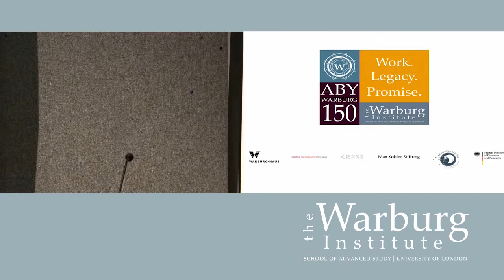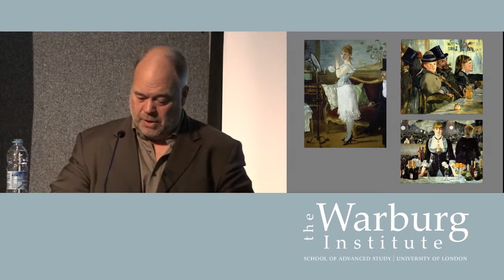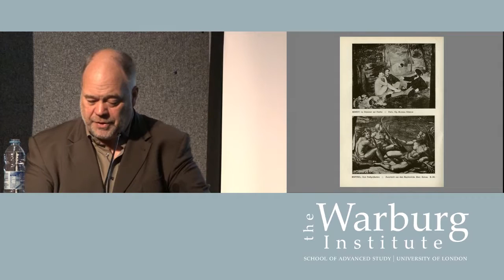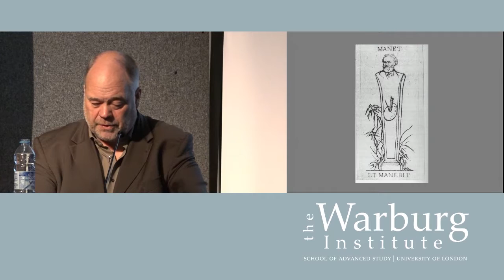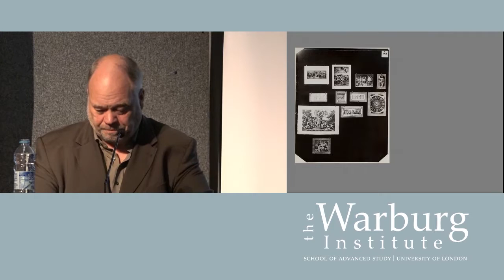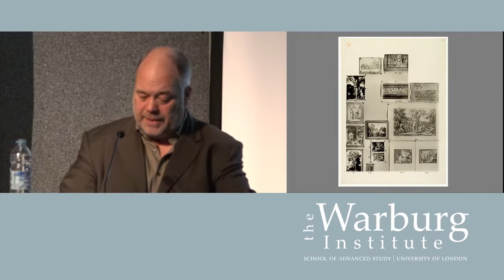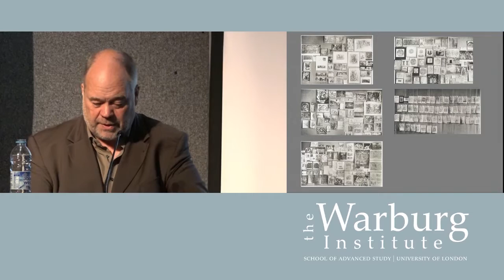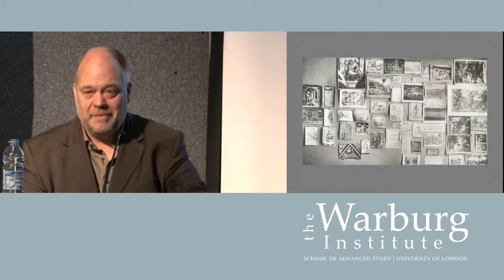Uwe Fleckner: Aby Warburg’s ‘Manet and Italian Antiquity’ as Psycho-Intellectual Self-Portrait